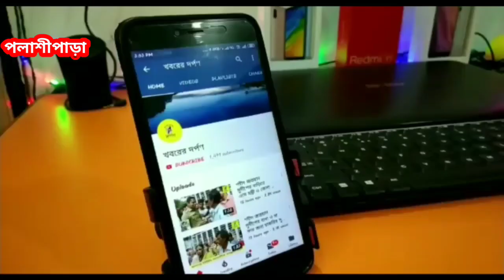পলাশীপাড়া কেন্দ্রে তৃনমূল প্রার্থীকে দেখার জন্য রাস্তার দুপাশে মানুষের ভিড়।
পলাশীপাড়া কেন্দ্রে তৃনমূল পার্থীকে দেখার জন্য রাস্তার দুপাশে মানুষের ভিড়।